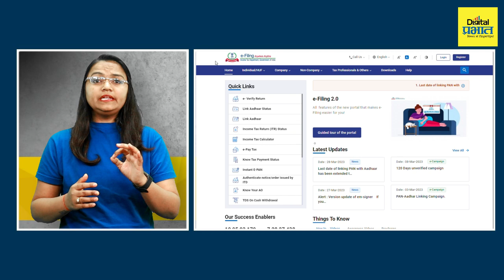दोन मिनिटात घरच्या घरी करा पॅन कार्ड - आधार कार्ड लिंक | Digital Prabhat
दोन मिनिटात घरच्या घरी करा पॅन कार्ड - आधार कार्ड लिंक